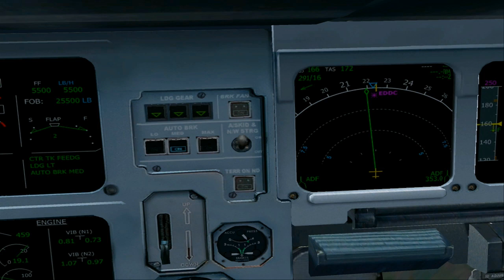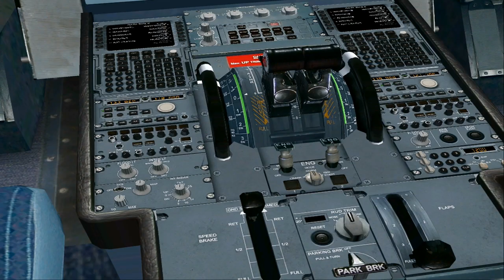Wilco A319 Corporate Jetliner Landing Dresden [FS2004 - HD]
This is my first Flight Simulator Add-On!!! I bought it in 2008 xD
It´s not my best, but also not my worst xD

I used the defauld airport, because I didn´t find an add-on for dresden :(

Add-Ons:
- Wilco Airbus Volume 1 DELUXE
- Real Enviroment Extreme for FS2004
- FS Recorder
- FSUIPC

Next video will be about innsbruck or st. maarten ;)